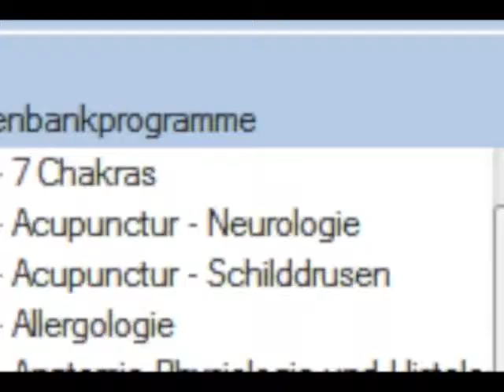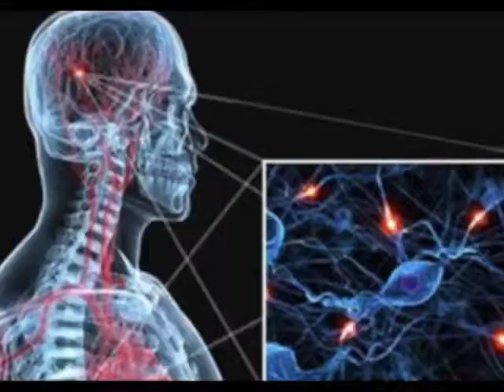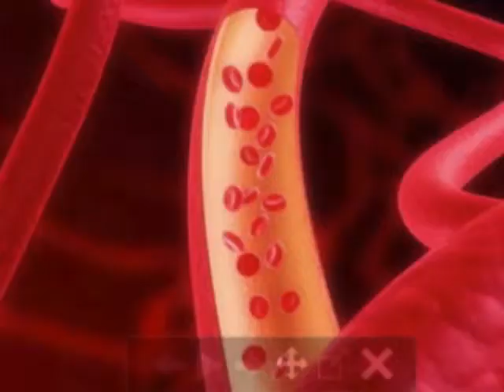Salmonellen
Salmonellen bekämpfen